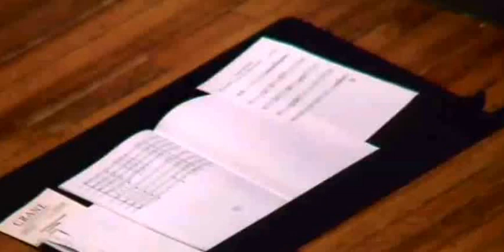Crane Trombone Tuba Euphonium Ensembles 11-02-2016